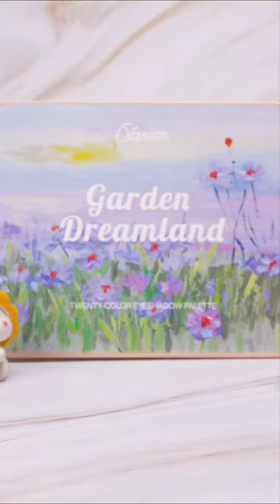💄 Lipstick Lifesaver Quick Tips! | 🤔 Broken Concealer? Quick Fix!⚡